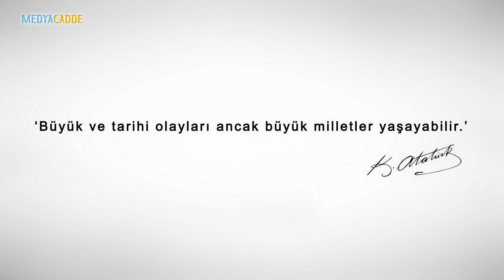Mustafa Kemal Atatürk ( az bilinen güzel fotoğrafları)-10 Kasım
Türkiye Cumhuriyeti’nin kurucusu Mustafa Kemal Atatürk, sadece Türk Milletinin değil, tüm dünyanın sevgisini ve saygısını kazanmış büyük bir liderdir. Hem üstün askeri kişiliğiyle, hem de eşsiz devlet adamlığı ile,  tarihteki yerini unutulmazların arasına yazdırmıştır. Yok olmak üzere olan bir milleti küllerinden tekrar diriltmiş, kimsenin yapamayacağı şekilde, çok kısa bir sürede ülkesine ve milletine çağ atlatan devrimler gerçekleştirmiştir.

O milletini çok seviyordu…. Milleti de onu….

Medya Cadde tarafından hazırlanan bu videoda Mustafa Kemal Atatürk’ün çok az bulunan fotoğraflarından  küçük bir derleme yapılmıştır. Umarız ilgiyle ve beğenerek izlersiniz.

Mustafa Kemal Ataturk, the founder of the Republic of Turkey.

Mustafa Kemal Ataturk, in the video that you are watching a very rare made a small compilation of photographs. We hope you like…